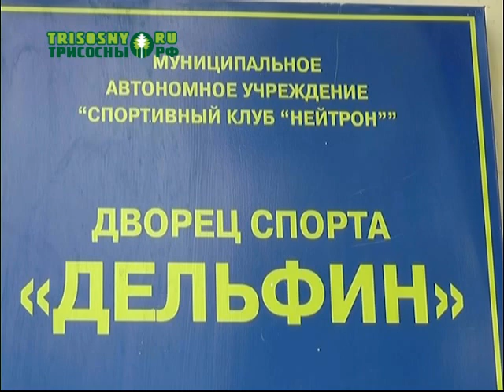Дворец спорта "Дельфин" заработал в штатном режиме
Здесь завершились ремонтные работы в большом спортивном зале и в бассейне.